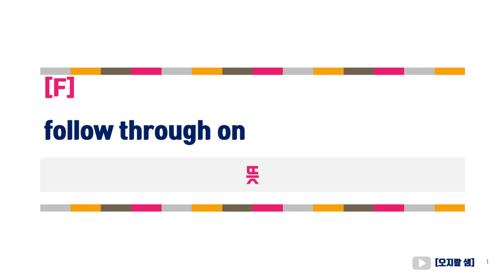follow through on